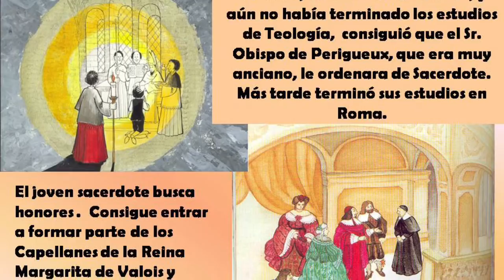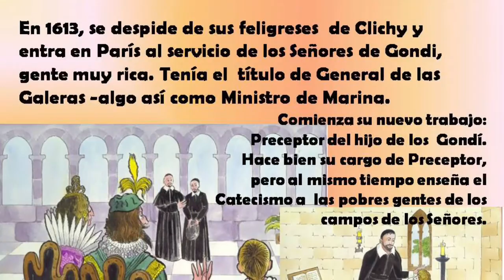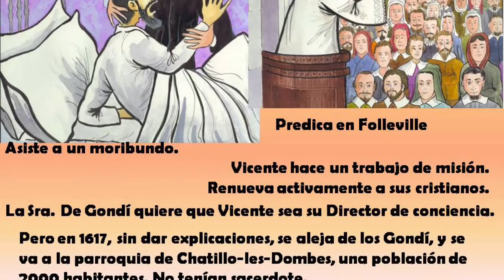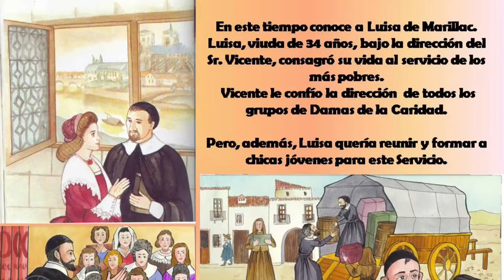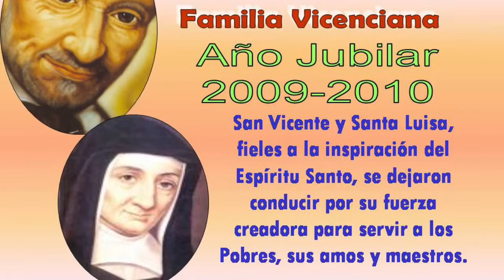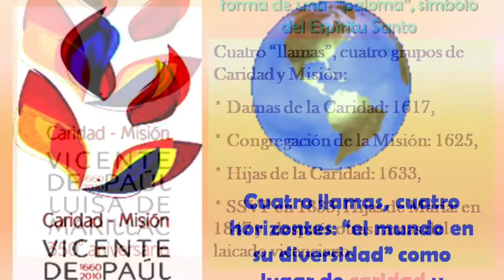San Vicente de Paúl amigo de los pobres